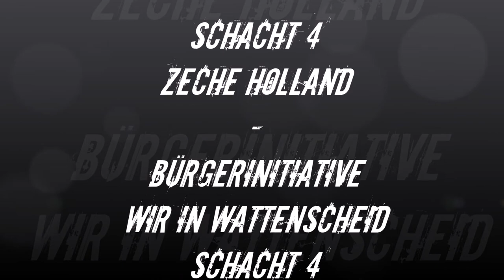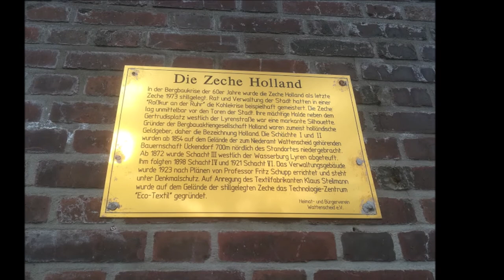SCHACHT 4 - ORTSBEGEHUNG und PROJEKTVORSTELLUNG - 12. FEB. 2020